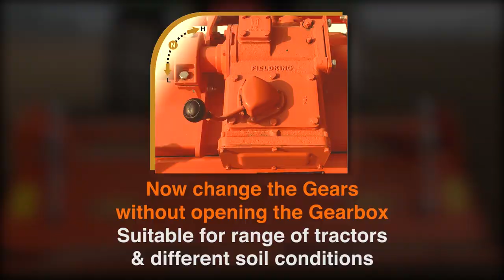Fieldking Rotavator Models | #1 Rotavator Models in India | Best Rotavator Range in India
With heavy-duty gearbox, boron steel blades & rugged frame, Fieldking rotary tillers are farmers first choice.

Fieldking range of rotary tillers are designed for superior performance as per farmers need and engineered to perfection, tested with precision to succeed.

Prepares Perfect Seedbed Quickly & Economically!
Performs different soil functions at the same time.